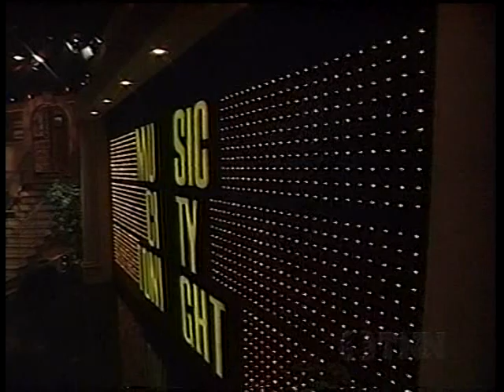The Hellecasters - Highlander Boogie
Tribute to Jerry Donahue

The Hellecasters - Highlander Boogie - live March 1993

Written by: John Jorgenson
Album: The Return of the Hellecasters